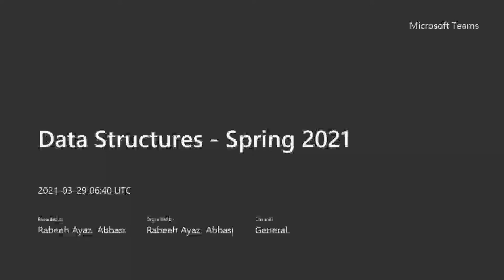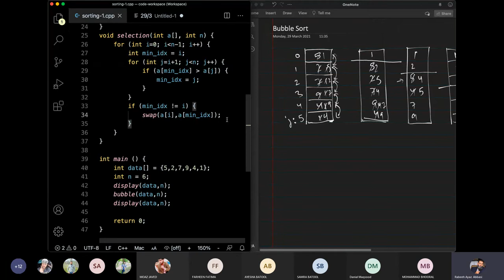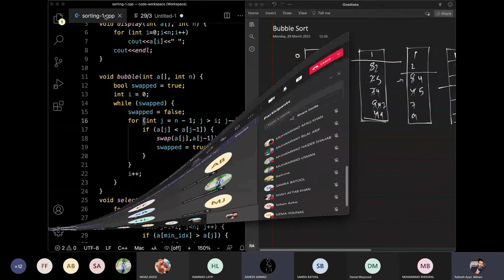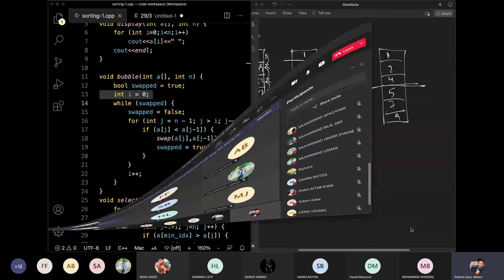Time Complexity Analysis - 19 - Bubble Sort - Implementation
Time complexity analysis is used to measure the performance of algorithms in terms of number of steps an algorithm takes to solve a problem.

This video is a part of video lectures for the CS-211 Data Structures course offered at the Department of Computer Science, Quaid-i-Azam University during Spring 2021.